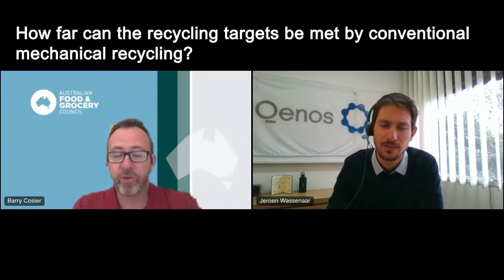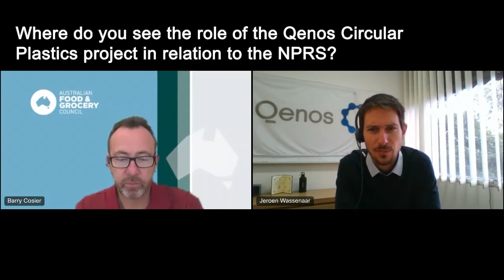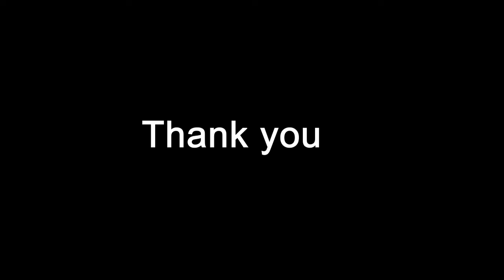Soft Plastics Recycling Interview: Qenos and Barry Cosier, AFGC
Qenos Project Leader for the Circular Plastics Project, Jeroen Wassenaar interviews Barry Cosier, Director of Sustainability at the Australian Food and Grocery Council (AFGC) to hear his perspective on how recycling targets can be met for the soft plastics packaging category often labelled as problematic.